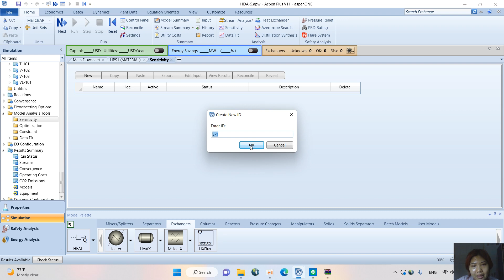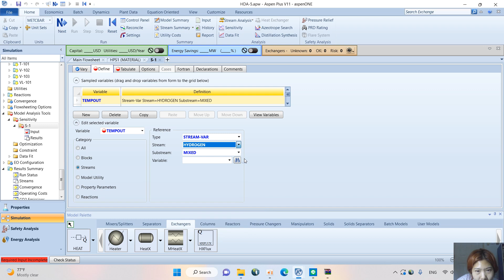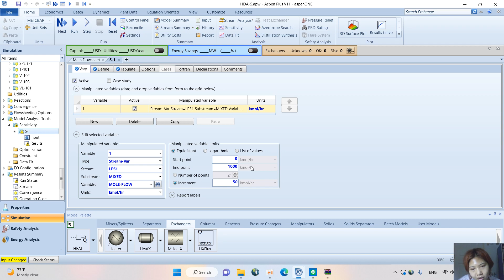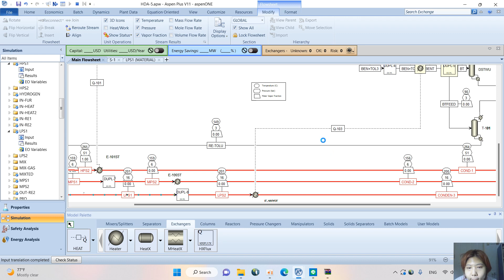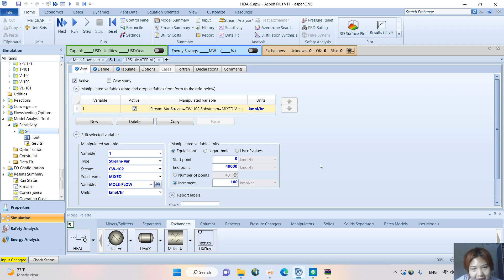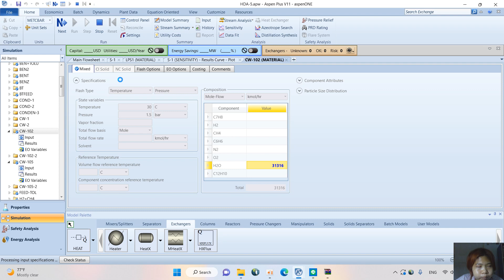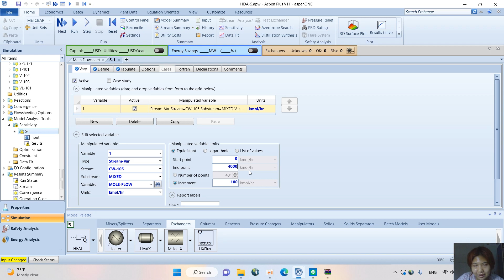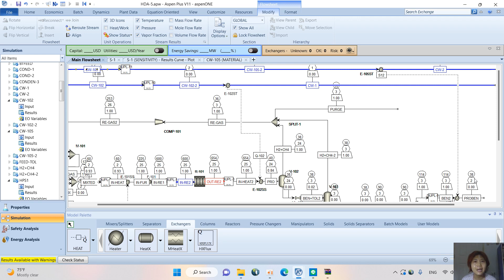KMUTNB (RY) I CPet I 6012011620294 I Model Based Technique I HDA process I CL02 I Ep.01- R1